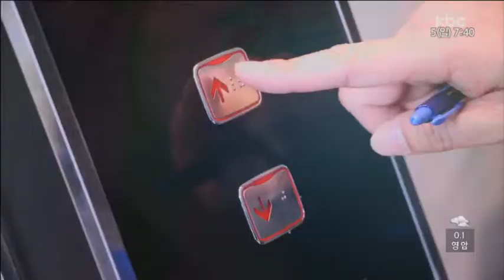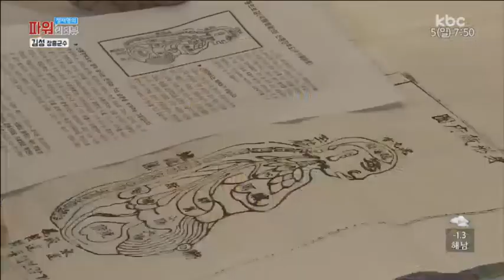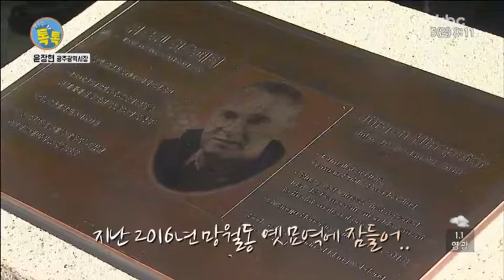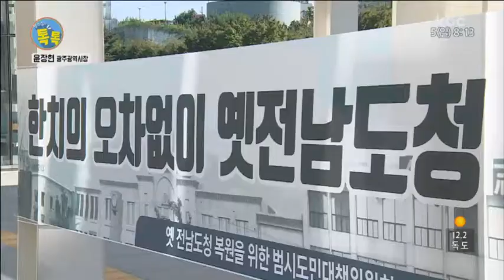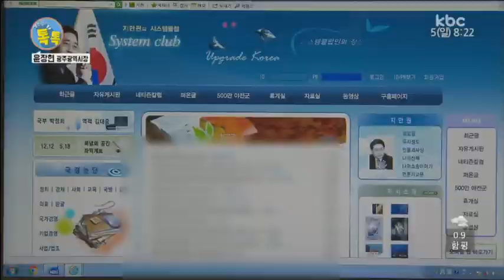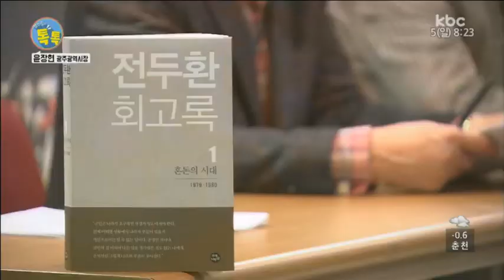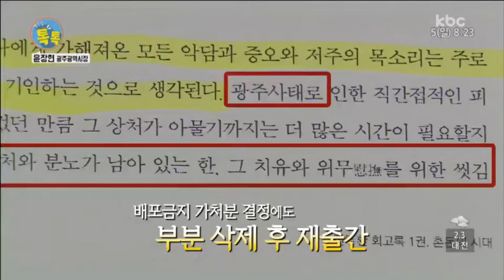[열린공간 톡]김성 장흥군수 / 윤장현 광주광역시장